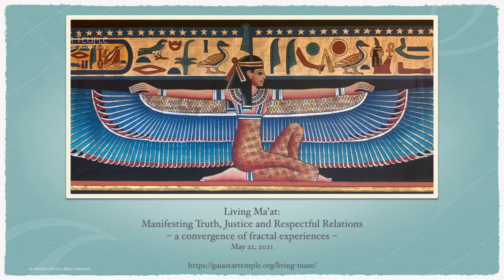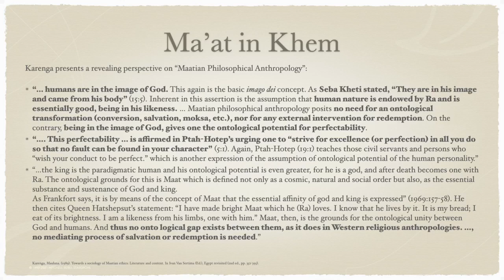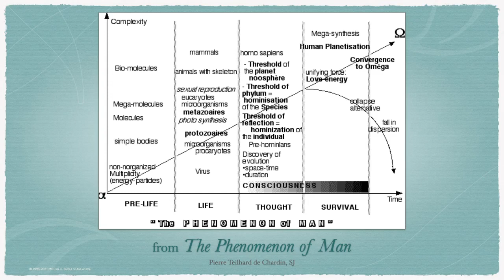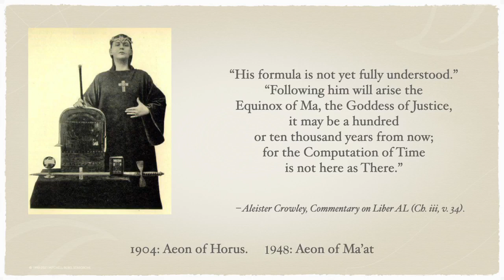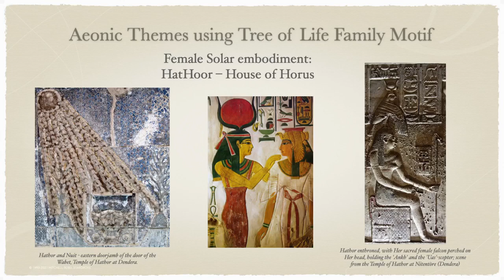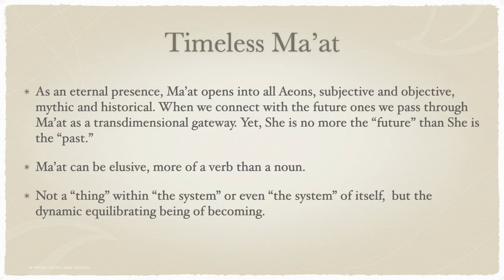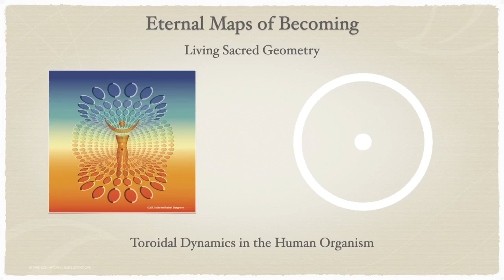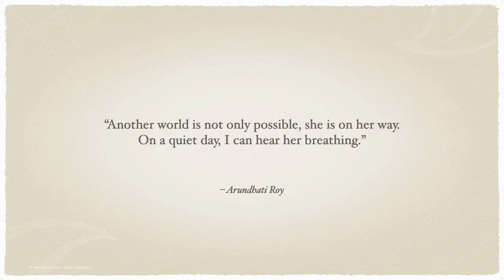Manifesting Ma'at Creating Healthy Futures in Alignment w/ Gaia - Mitchell Bebel Stargrove, ND LAc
Manifesting Ma'at Creating Healthy Futures in Alignment with Gaia
Living Ma’at:
Manifesting Truth, Justice and Respectful Relations
– a convergence of fractal experiences –

We experience Ma’at as a principle of life, a timeless goddess and a way of living.

Ma’at is cosmic order as natural law.

In biology, ecology and social justice, ideals and everyday life meet in Ma’at.

In the dynamic equilibrium of the I and we, truth and justice emerge.

For each and all, every day, we re-create Ma’at by living in truth and balance with respect in our relations.

In birthing this Nu humanity aligned with Gaia, we are manifesting compassion, justice, and peace.

Mitchell Bebel Stargrove, ND, LAc
Physician, historian, author, teacher, publisher, GaiaStar Temple

– dreams & reincarnation
– sustainable living
– unified physics